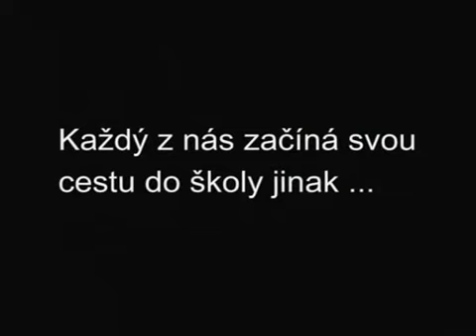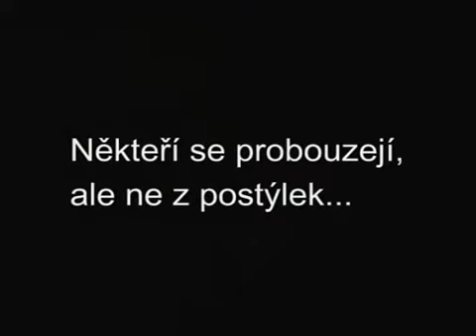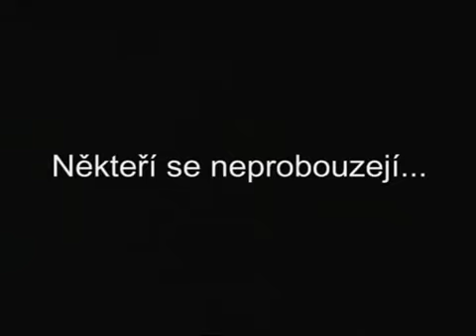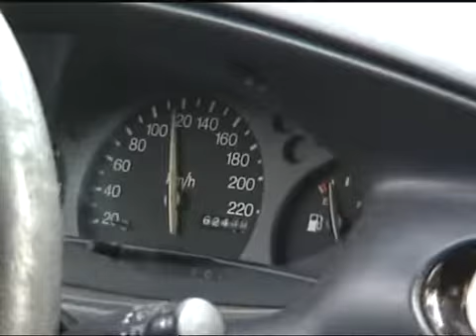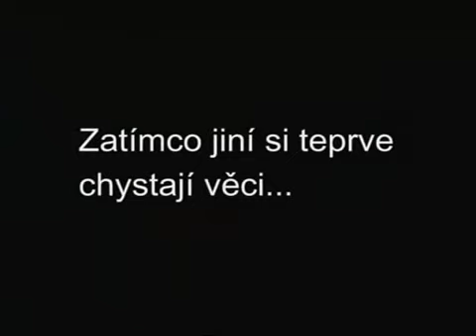Posledni zvoneni 6.C (02-08) Gymn. Trinec "Vstavani" PART 1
Posledni zvoneni tridy 6.C (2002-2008) Gymnazia Trinec. Uvodni video "Vstavani a cesta do skoly v podani 6.C".

Kamera a strih: Milan
Hraji: Tomas V., Marek, Tomas S., Milan, Vojta, Pavel, Lukas, Daniel, Martin, pani Lyskova

POZN.: FUCK OFF WMG !!!